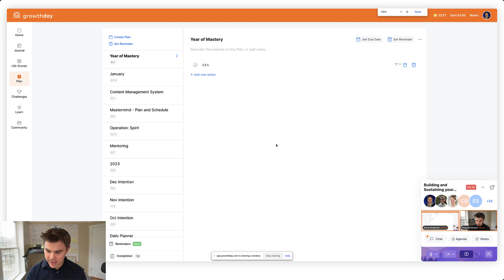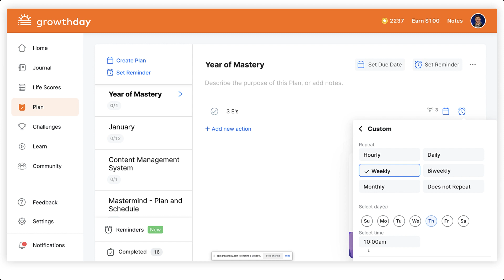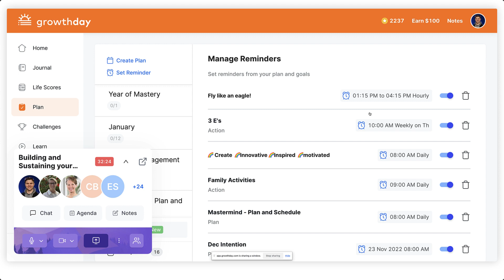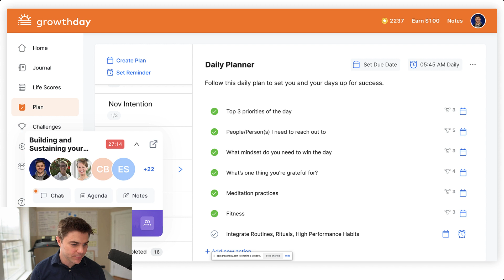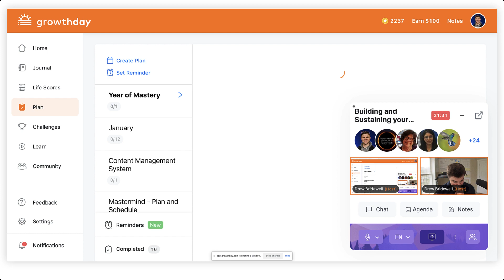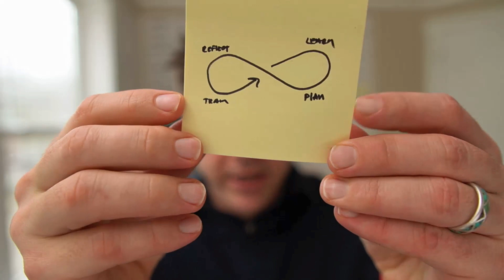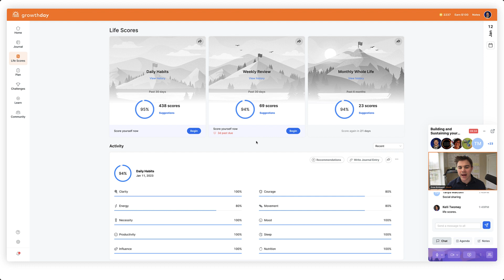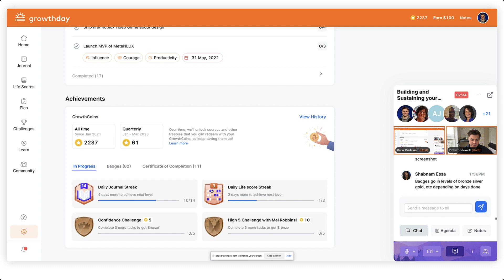How to integrate your growth systems with GrowthDay (GOALS EDITION)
In this growth group, learn new techniques for increasing your awareness and intention with how to manage and take action on your goals using the GrowthDay app.

See the following features!
Plan
Journal
Life Scores
Growth Groups
Learn
Growth Profile
Achievements
Goals